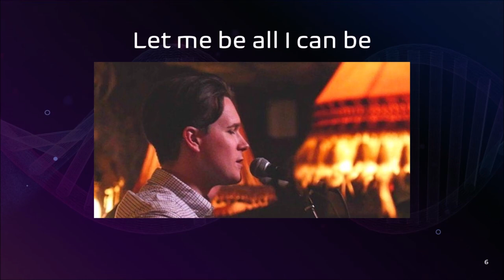Timeless Love feat Luke Jackson edit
A re recording with a fantastic vocalist Luke Jackson who we saw supporting Jools Holland one night